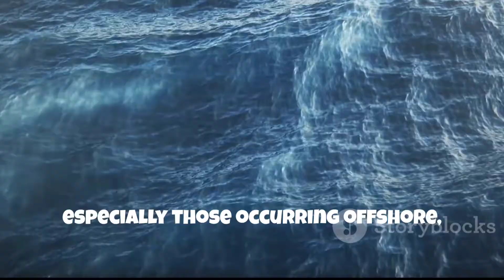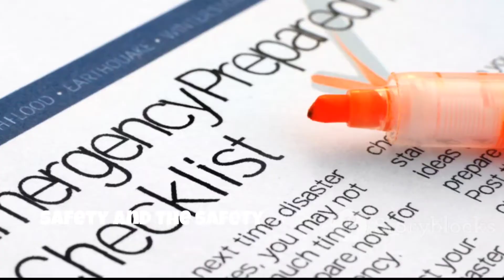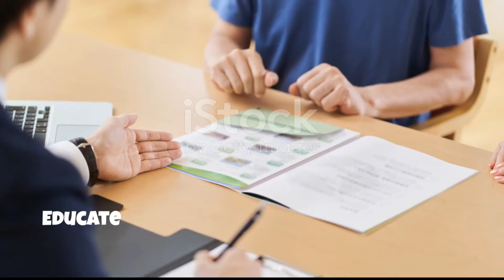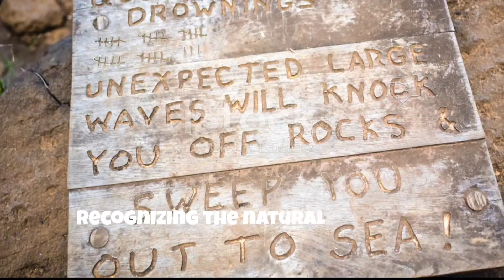Japan Earthquakes, equal California Tsunamis. ][ LaVand Media.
A recent 6.8 magnitude earthquake struck off the coast of southwestern Japan, raising concerns about potential tsunamis that could impact California. In this video, we delve into the correlation between seismic activities in Japan and their consequences on the West Coast, highlighting significant events like the 2011 Tōhoku earthquake. Learn crucial tsunami preparedness steps, including recognizing natural signs, creating emergency plans, and understanding the risks associated with living in coastal areas. Stay informed and safe with our tips!

Join us as we reflect on the resilience of our California family during these challenging times.

OUTLINE:

00:00:00 Introduction
00:00:04 Recent Earthquake in Japan
00:00:23 Historical Tsunami Events in California
00:01:08 Correlation Between Japan Earthquakes and California Tsunamis
00:02:31 Tsunami Preparedness Tips
00:04:40 Closing Message